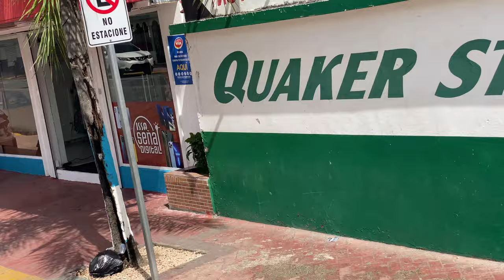Viva Safari visite fabrique de cigares puis visite du range chez Christiano République dominicaine.